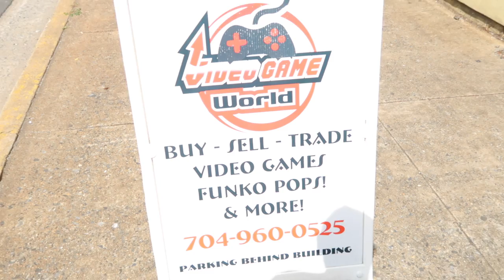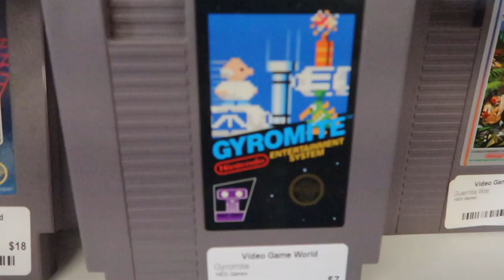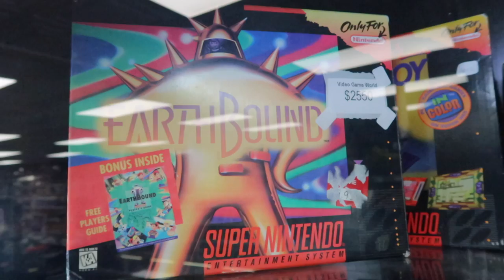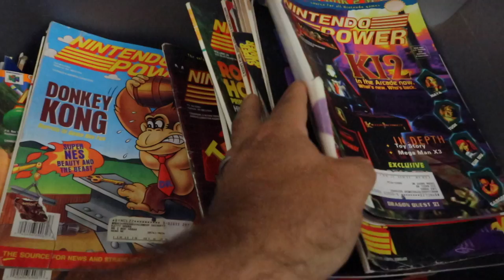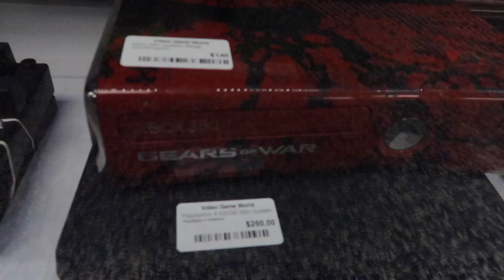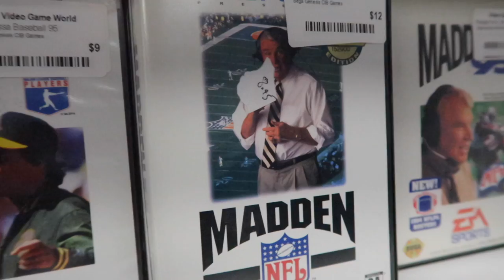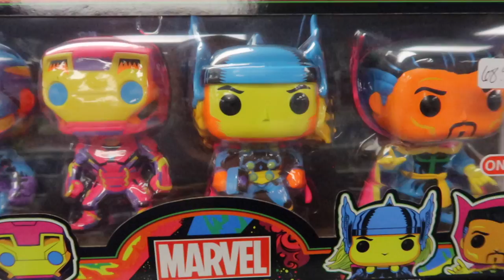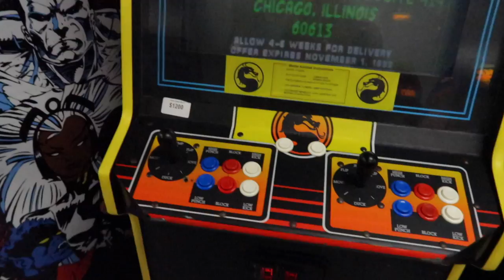Amazing Retro Video Game Store Tour at Video Game World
Today we’re checking out Video Game World in Huntersville, NC. This game store specializes in everything from retro games, new games, arcade games, Funko Pops, and gaming collectables. Walking through this store brought back a lot of memories from when I used to play a lot of video games. Duck Hunt anyone? They have everything from the classic games to new and the systems to go with them. They also have an arcade that has a ton of games you can play and they are for sale if you have the space and the money. I would love to have a Mortal Combat. What is the most expensive item they have? Come along with me and let’s find out!